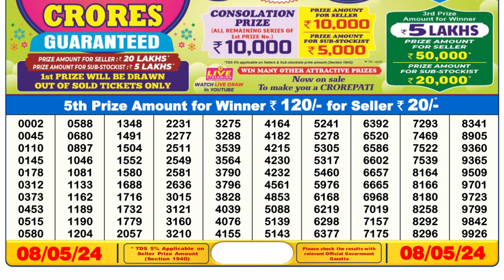Nagaland Lottery Sambad Live 6pm 08.05.24